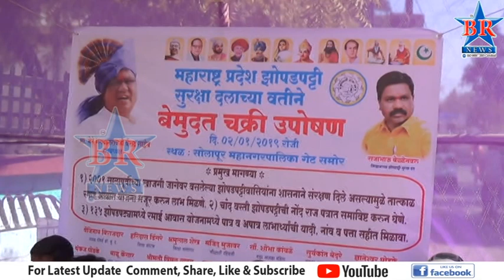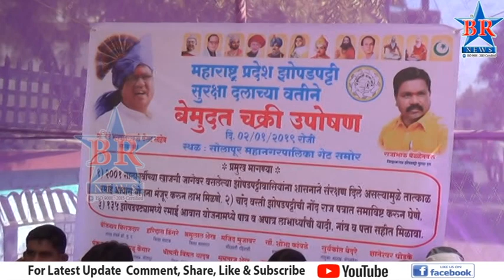प्रदेश झोपडपट्टी सुरक्षा दलातर्फे बेमुदत चाकरी उपोषण